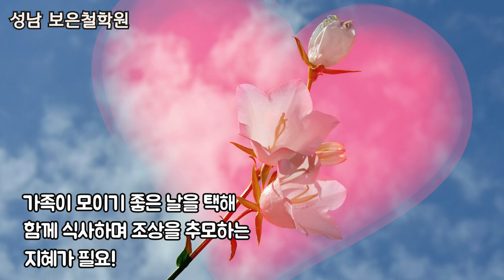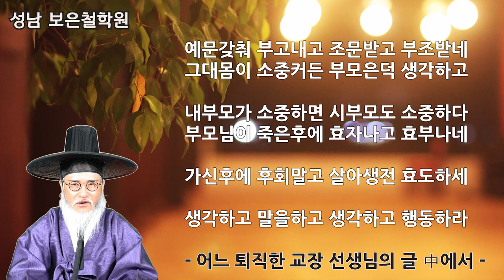조상 제사 지내면 안 되는 사람/이런 사람은 제사 지내지 마세요 /조상이 진노하고 큰 일 납니다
제사 지내면 안 되는 사람/이런 사람 제사 지내지 마세요  /조상이 진노하고 큰 일 납니다
영상에 대한 반론 댓글은 끝까지 시청 후 영상 내용을 확인 후에 달아주세요💜 (쌩긋^^)